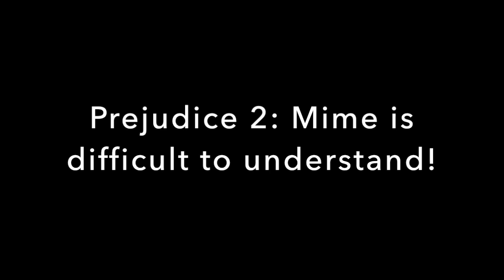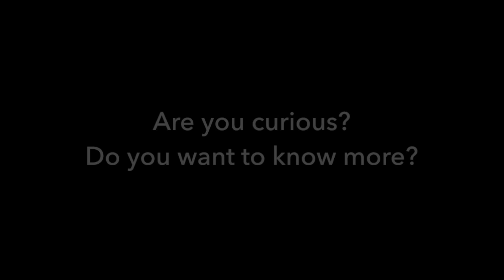If you think mime is boring … take another look with Carlos Martínez.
Do you think mime is a thing of the past?
If so, you have never seen Carlos Martínez perform.
Watch him on stage engaging the audience!
And check out his Tour Schedule.

Music "The Window" written and performed by Johannes Nitsch

Copying and uploading this trailer or performing, recording and uploading any piece of Carlos Martínez is not permitted. This material is protected by copyright.